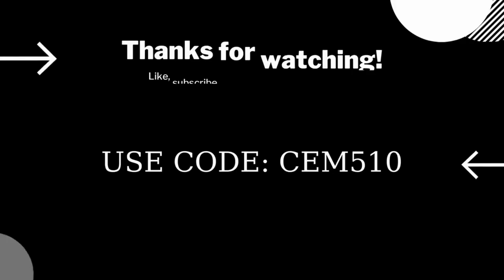Fortnite Toasty Roast Emote